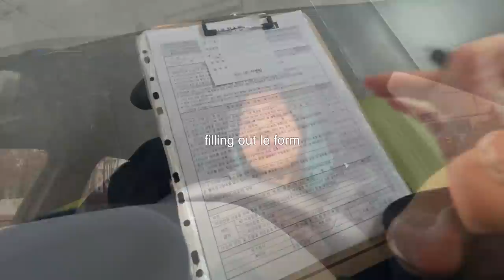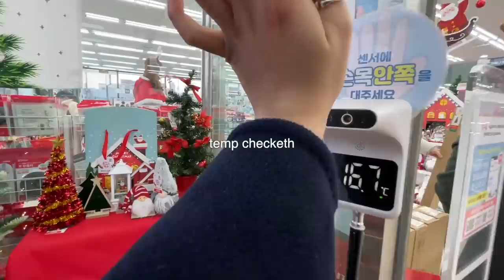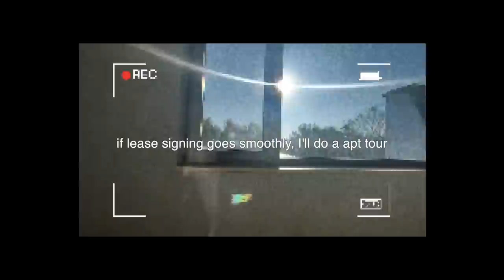I was supposed to leave l Seoul Vlog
Merch is now available at doobymart.com !